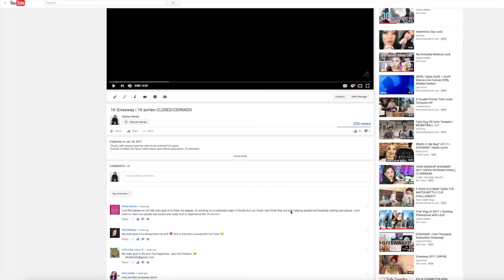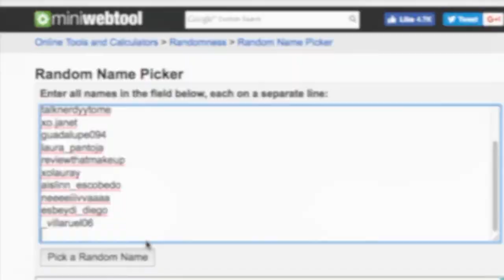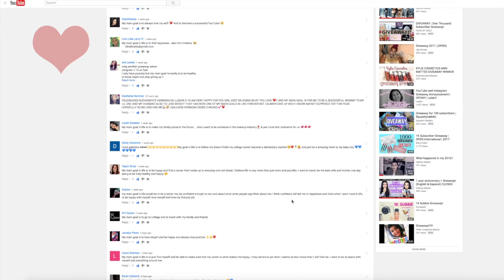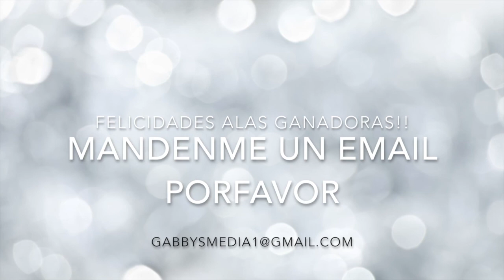1K Giveaway Winners | Ganadoras del sorteo 1K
Thank you Gabsters!! don't get sad because you didn't win!! remember every month there will be giveaways! Just giving back a little from all the support you show me. Love y'all!!!

Gracias Gabsters!! no esten tristes porque no ganaron, recuerden que cada mes tendre sorteos. Quiero regresarles poquito de tanto apoyo que me brindan. Las Quiero!!!